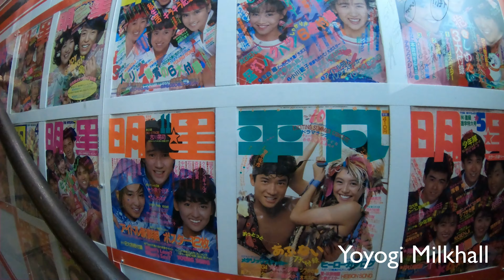Champagne And Gyoza Make The Best Match - Yoyogi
Tokyo Night is a web media that introduces cool night life & spots in Tokyo.
In each episode, you will see a presenter from Tokyo hanging out in local night spots in Tokyo.
In this episode, Ameri hangs out with her friend in Yoyogi.

Tokyo Nightは東京のナイトスポットを紹介するウェブサイトです。
毎回異なるプレゼンターが、お気に入りのお店を紹介して行きます。